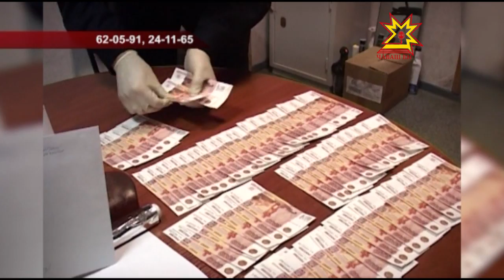Суя укçа саракансене тытнă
Нумаях пулмасть Канаш полицейскийĕсем суя укçа саракан хĕрарăма тытса чарнăччĕ. Халĕ çакăн пек тĕслĕх Çĕнĕ Шупашкарта тупса палăртнă.